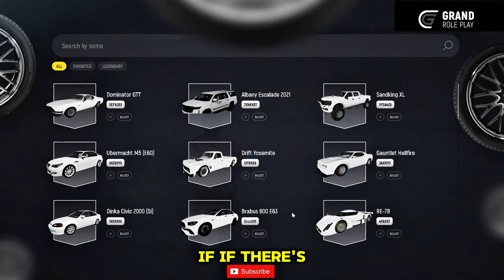Opening Cases till I Unlock the Legendary Western Road King Bike! How Many Shards Does It Take?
Meet me in the GTA V RP Server! Get a Free 25k Bonus with My Exclusive Link!